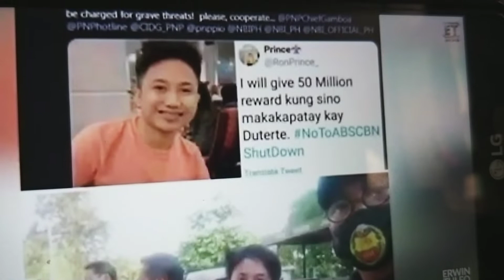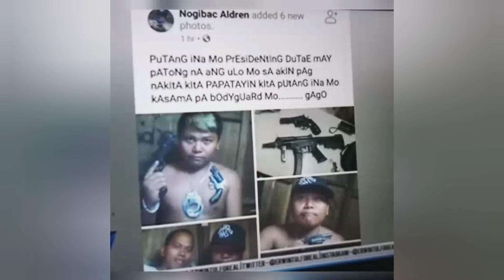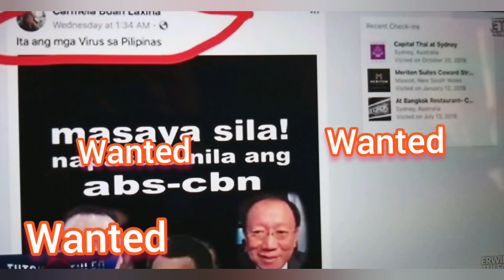ANG MGA NAG POST :PATAYIN ANG PANGULO ,ARESTADO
Pakingan ang payo ni Sir Erwin Tulfo at ng NBI
THINK 1...2..3..Times before you click the button (Content not for kids )